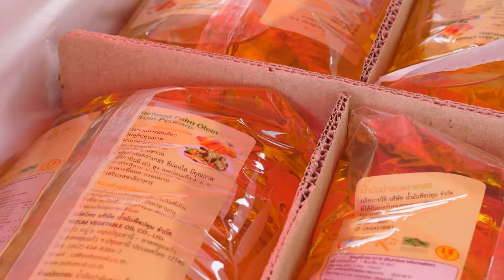바삭한 튀김 통삼겹살, 튀김 족발 / crispy fried whole pork belly, fried pork feet - thai street food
바삭한 튀김 삼겹살(100g) : THB 60 (USD 1.6)

클롱톰 시장, 빠툼타니 태국